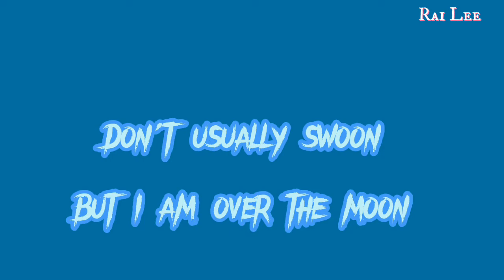Ninjago edit|Jay Walker|Falling for ya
Hi guys sorry if I took so long, it's just the new years are really awesome I get to spend time with my family so um here the jay video hehe for the jay simps, lovers or whatever you are to jay.